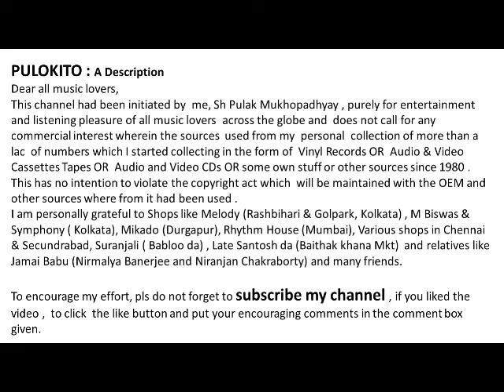AMAR BHALOBASAR MASLA- SABINA YASMIN - 1986